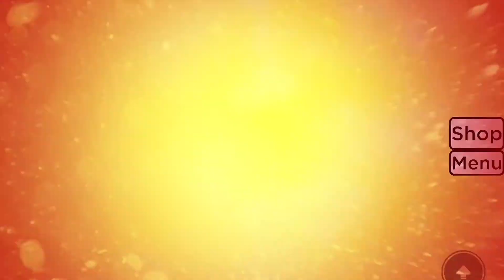playing dont press the button after 1year!